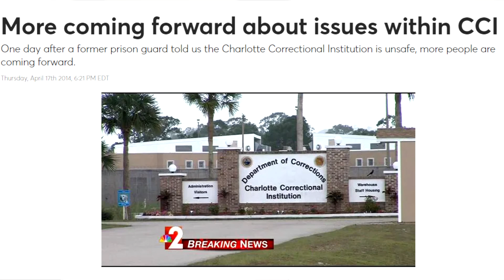Prison Made My Addiction Even Worse...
In this video, we introduce "Richie" who suffers from major addiction problems and who is still actively using after prison. And it seems prison has made his addiction even worse... Let this man's story showcase that some may not realize how deep they are in addiction, and I hope this will open someone's eyes to how serious addiction is before they end up in a similar situation...

PSN: joepguerrero